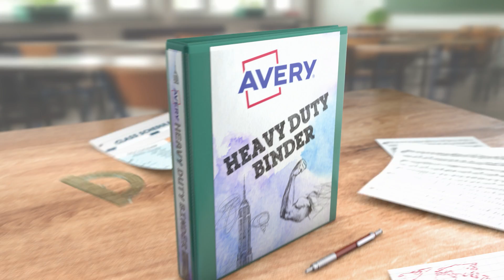Back to School Supplies Featuring Avery Binders & Dividers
Back to School supplies featuring Avery Heavy Duty Binders and Style Edge Dividers. Heavy Duty Binders have 4 interior pockets, one-touch ring, DuraHinge to resist tearing, and DuraEdge to resist splitting. Style Edge Dividers are made with extra durable plastic and have a stylish and fun shaped tab design. Avery Heavy Duty Binders and Style Edge Dividers help kids organize quickly and easily, even in the roughest environments.